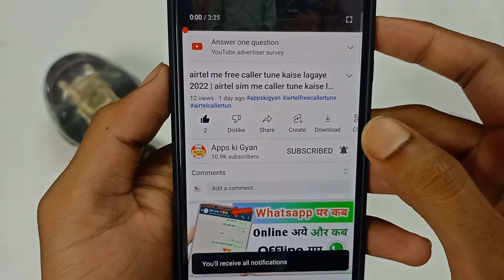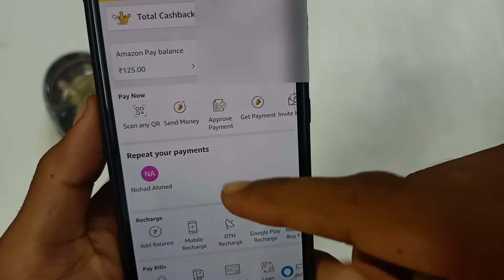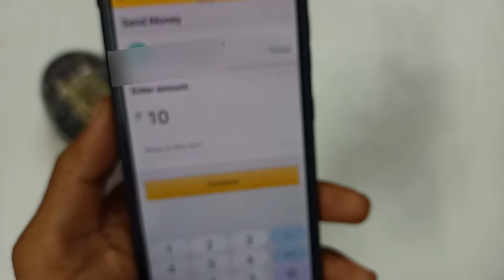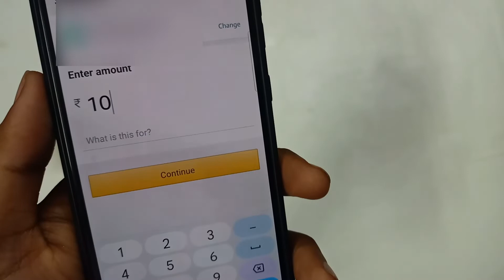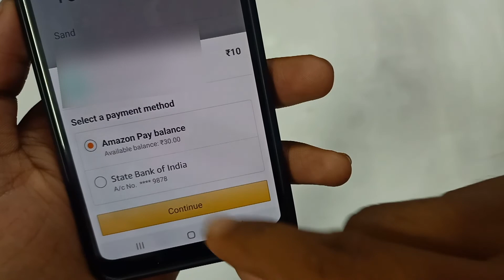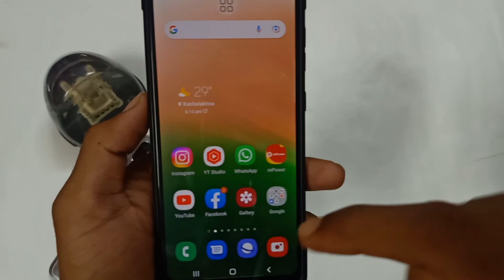Amazon Pay UPI Money Transfer Amazon Pay Se Kisi Ko UPI / Bank Account Me Paise Kaise Transfer Kare?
Amazon pay application use karte hai and
amazon pay application se kisi ko bank account me ya UPI payment karna chahte hai to iss video me aapko bataunga kaise aap amazon pay se kisi ko bank account me paise transfer kar sakte hai , amazon pay to bank account money transfer karna bhut easy hai iske liye aapko bank account number ,

amazon pay wallet balance transfer to bank

amazon pay to bank account transfer free

how to send amazon pay balance to bank account without any charges

how to transfer money from amazon to paytm

how to transfer money from amazon pay to paytm

how can i transfer money from amazon pay to paytm

how to transfer money from amazon pay to paytm account

how to transfer money from amazon pay balance to paytm

how to send money from amazon to paytm

Can i transfer money from amazon pay to paytm